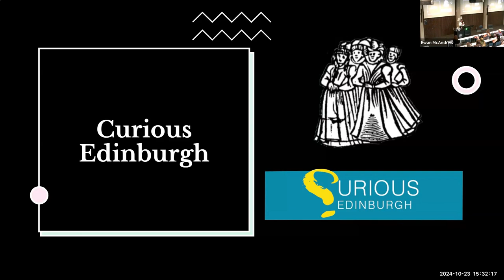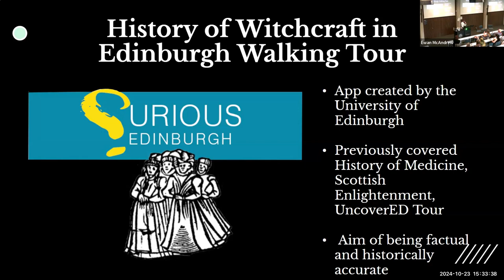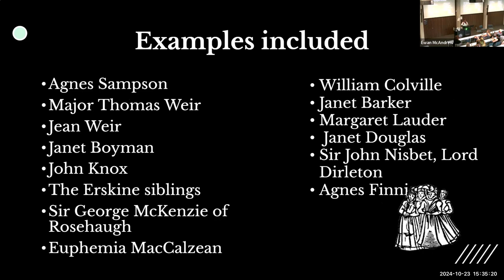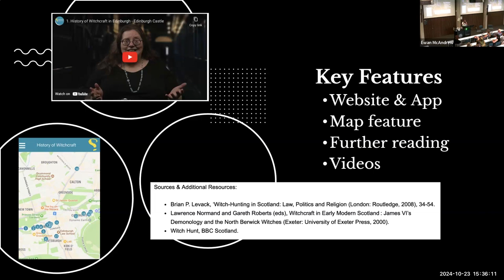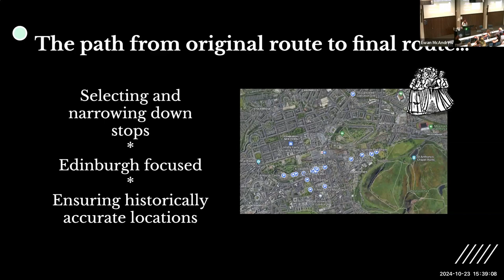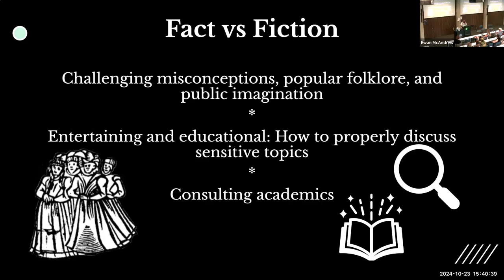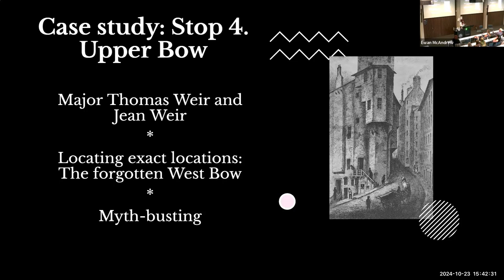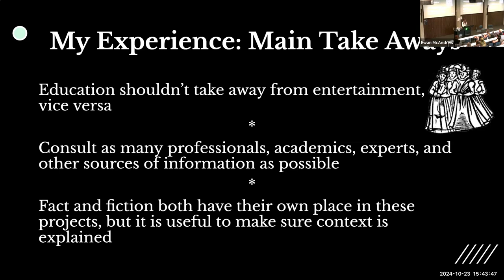History of Witchcraft in Edinburgh - a walking tour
Ellie Whitehead, MScR researcher at the University of Edinburgh, on the new 18 stop walking tour of locations in Edinburgh related to the Scottish witch trials.Recorded at the Edinburgh Futures Institute on 23rd October 2024.